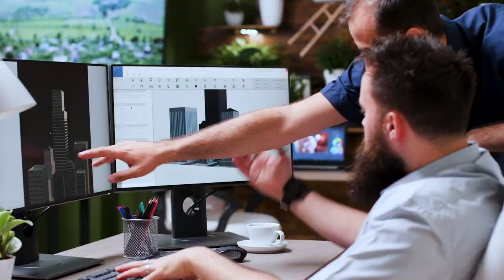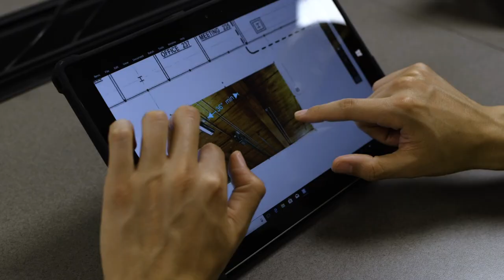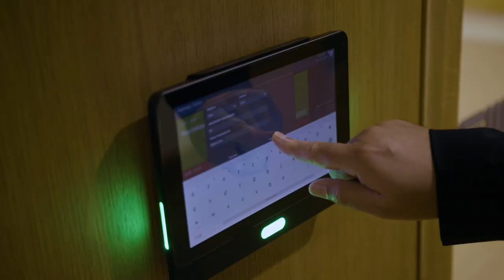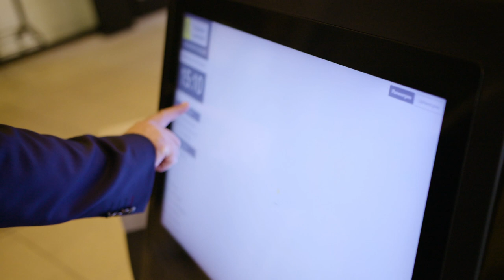Nemetschek Group - Sustainable Building Lifecycle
Carbon Emission is a hardly developed good in the construction industry. Watch the transformative approach of the Nemetschek Group as a multi-solution provider in all layers from planning and organising an object to diminishing communication flaws alongside.